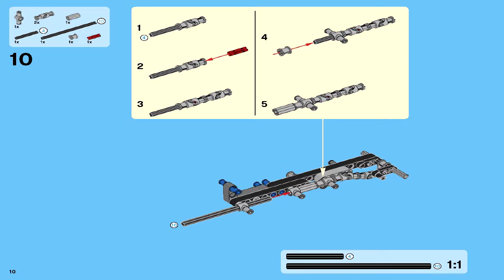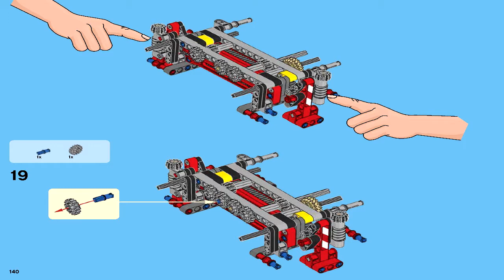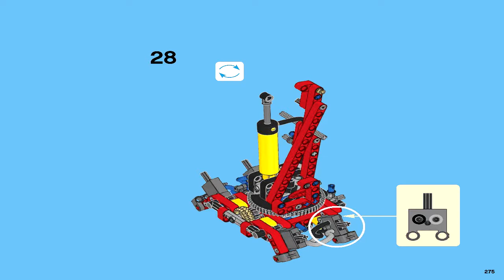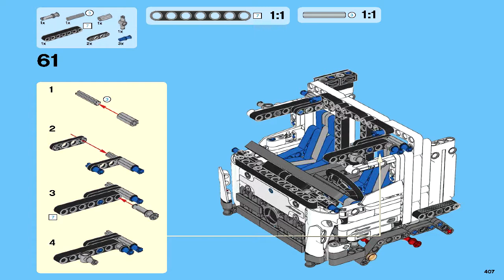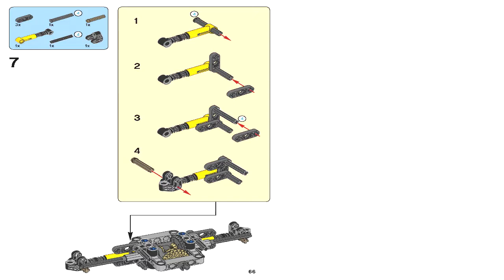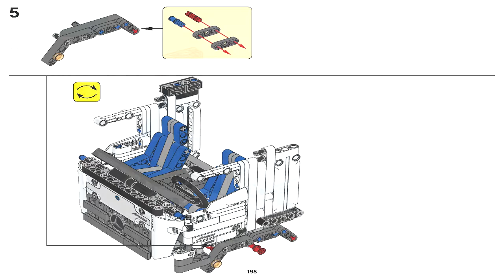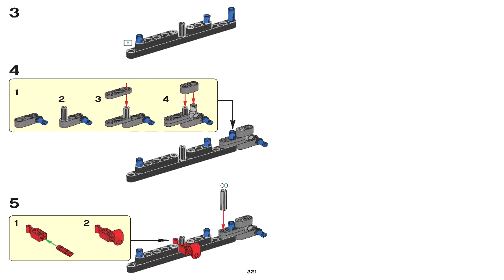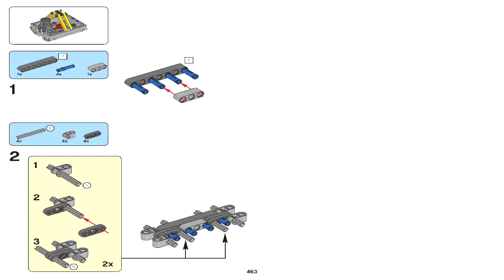LEGO 42043 - Mercedes-Benz Arocs 3245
Theme: Lego Technic
Set Number: 42043-1
Official Piece Count: 2793
Year Released: 2015
Dimensions (LxWxH): 57.5cm x 47.5cm x 12.5cm